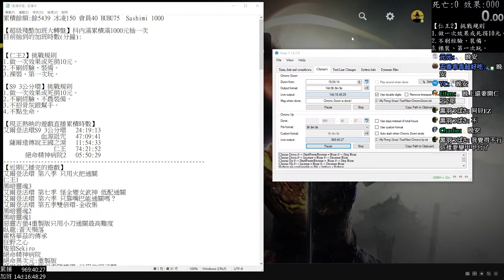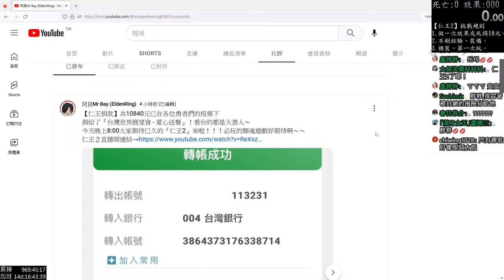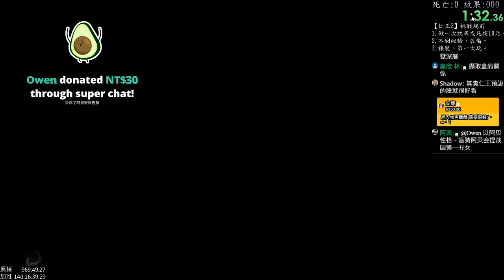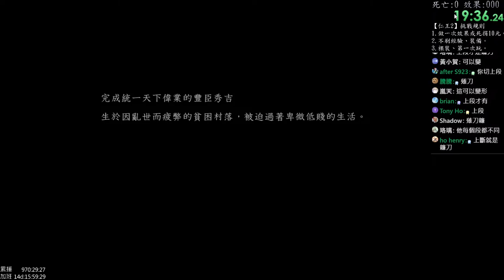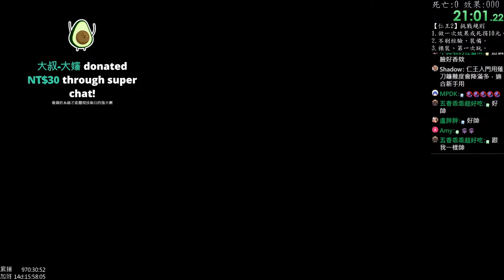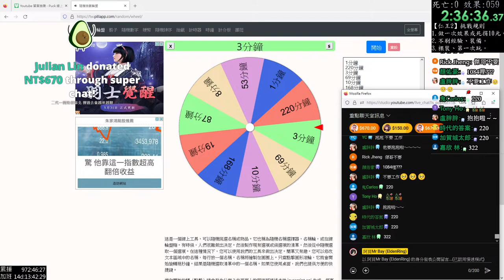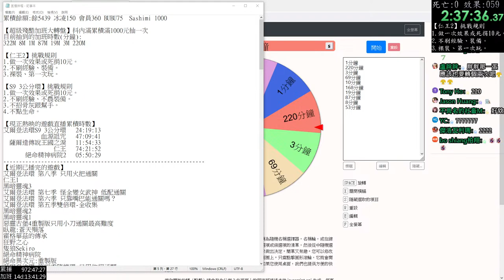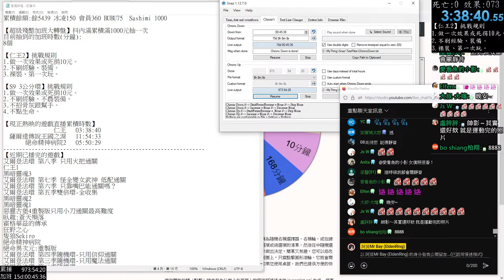【BAY阿貝】🔴仁王2 Nioh2『我能第一次玩就裸裝通關嗎？』｜#01 必玩類魂大作究竟有多好玩！？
【仁王 Nioh 挑戰規則】
1.效果或死一次捐10元。
2.挑戰0死通關決不賴皮。
3.第一次玩不看任何攻略。
4.不特意刷經驗&裝備。
5.不用殘心、99。
6.不用防禦、陰陽、架式。

【加班規則】(隨時更新)
抖內每累積滿1000元會有超級殘酷加班大轉盤！

【聊天室規則 大家互相尊重】
1.請不要暴雷，以免影響到直播主遊玩體驗和大家的收看體驗。
2.請不要洗板。
3.不要指導直播主玩遊戲，除非他自己問。
4.注意聊天秩序不要互相謾罵，但是罵直播主可以。
以上經勸阻無效者禁言300秒，再不聽者永ban，請體諒板手群們的辛勞感謝。

【電腦設備】
處理器：Intel® Core™ i9-13900K (感謝Sy-su贊助)
顯卡：MSi GeForce RTX 4090  (感謝韓哥贊助)
主機板：MSi MPG Z790 EDGE WIFI ATX/1700腳位 (感謝Sy-su贊助)
水冷:MASTERLIQUID ML360L V2 ARGB (感謝Sy-su贊助)
記憶體：Micron美光 Crucial 32GB*2 DDR5 5200 (感謝Sy-su贊助)
螢幕：MSi Optix G24 Series
鍵盤：ROG STRIX SCOPE NX TKL (感謝梅酒贊助)
滑鼠：ROG Keris Wireless EVA Edition 初號機 (感謝安娜贊助)
MIC：audio-technica AT2020USB+
無死角按摩：感謝各位乾爹乾媽們贊助